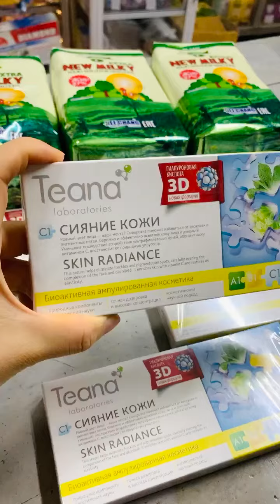Tinh chất CoLaGen bôi mặt teana C1 Nga trắng da mờ nám sạm _ Sữa Béo Nga nguồn tốt về dinh dưỡng.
💥💥💥🌈🌟🌟🌟 Đơn đóng gửi chị khách:
💫 5 colagen_tươi_bôi_mặt_teana_C1_Nga trắng da ,mờ nám ,sạm sỉn màu da cháy nắng, giúp da đàn hồi giảm nếp nhăn hình thành theo tuổi tác năm tháng.
💫 3 kg sữa_Nga : rất ngon , an toàn lành tính với sức khoẻ tất cả các thành viên gia đình từ các bé: 2+ trở lên đến 25 tuổi + 70-80 tuổi đều uống được OK ngon luôn ạ 🤩🤩🤩👍🏻👍🏻👍🏻⚡️⚡️⚡️⚡️⚡️⚡️
💓💓💓🌿🌿🌿 Yêu quý và cảm thấy rất giá trị với những sản phẩm mình bán đến tay người tiêu dùng ạ 😀😍😁👌

💥💥💥 TUYỂN SỈ CTV TOÀN QUỐC
GIÁ SỈ LẺ TỐT _ ctv có % chiết khấu kinh doanh cao
Ibox zalo với e qua sđt : ☎️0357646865